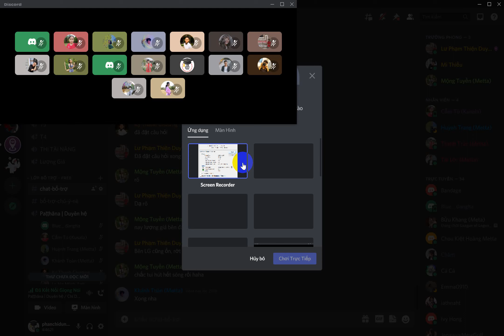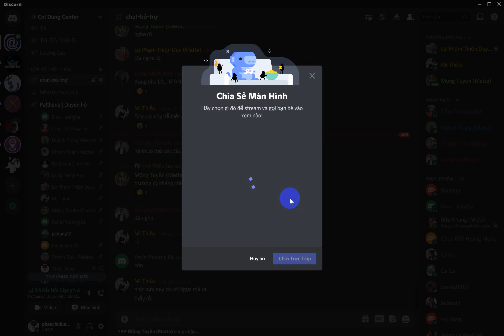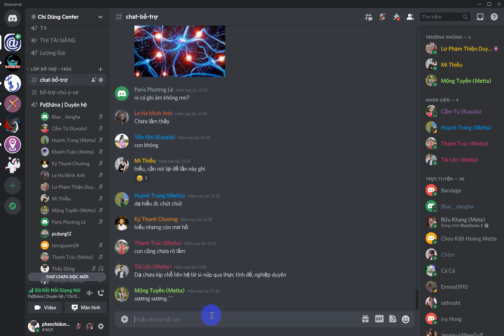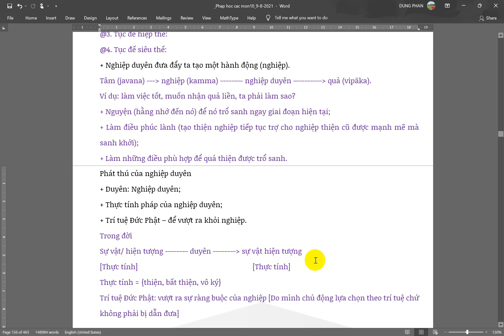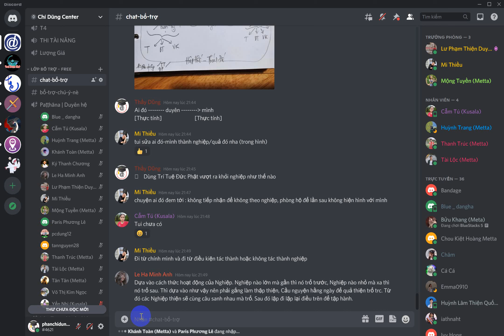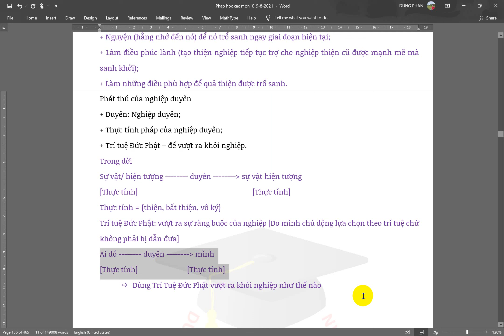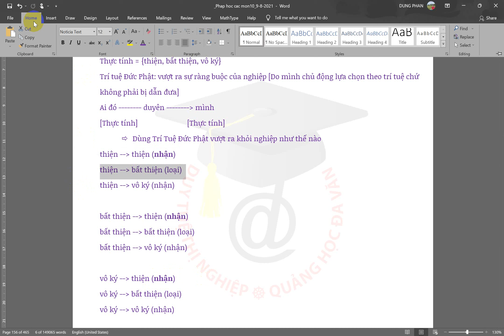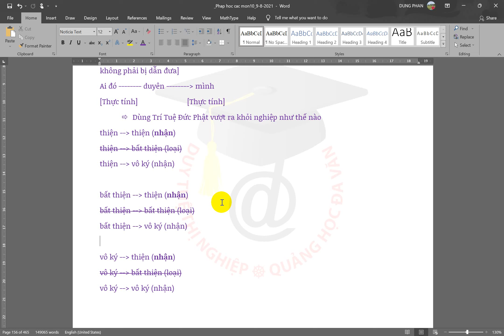Duyen he 2021 09 13 223856